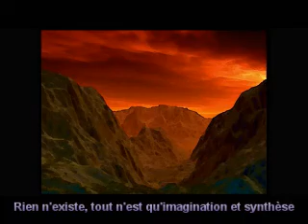Nowhere, c'est où ?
Produit avec CyberLink PowerDirector 9 _ Montage de quelques images de syhthèse que j'ai réalisé avec Terragen.